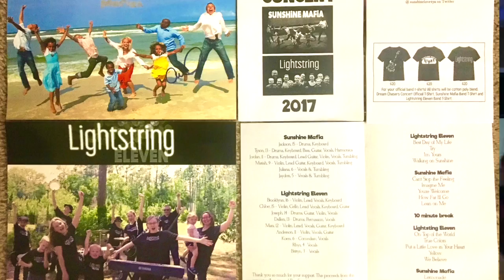Dream Chasers Concert is HUGE SUCCESS!!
The day of the concert gets hectic. The Dream Chasers Concert is a HUGE success! Sunshine Mafia and LightString 11 put on a fun show and the crowd has a great time.

HUGE THANKS to LightString ELEVEN for making the Dream Chasers 2017 Concert happen. We couldn't have done it with out you.

Thanks to all who donated money and came out to support the boys going to Boy Scout Camp this year!!!